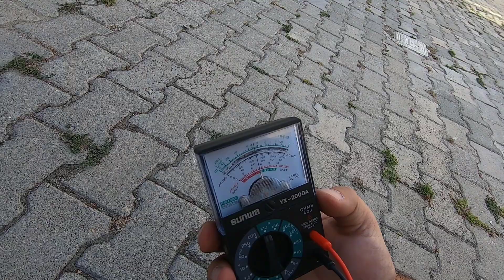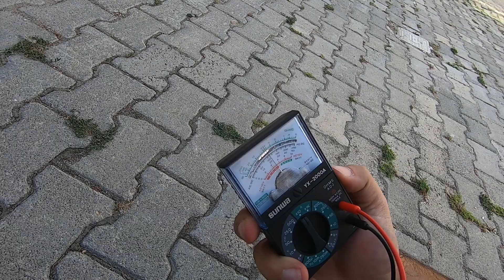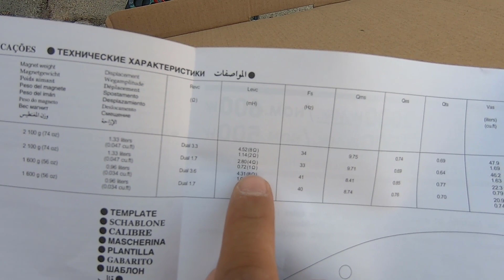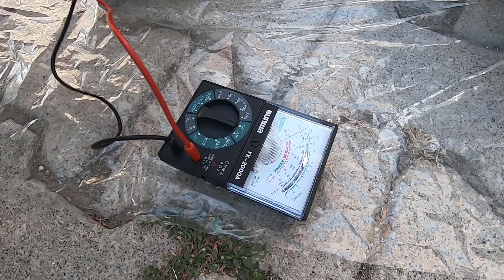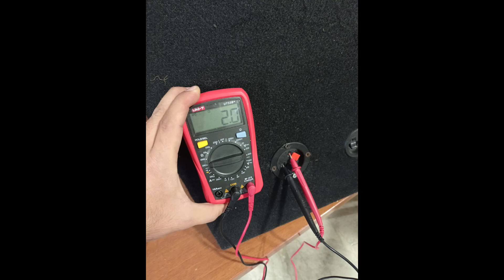Clio 'ya Pioneer TS-D12D4 Subwoofer Taktım.Attaching Pioneer TS-D12D4 Subwoofer to Clio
pioneer tsd12d4